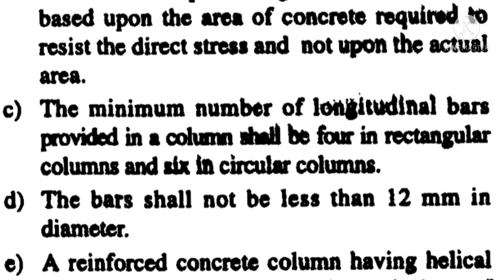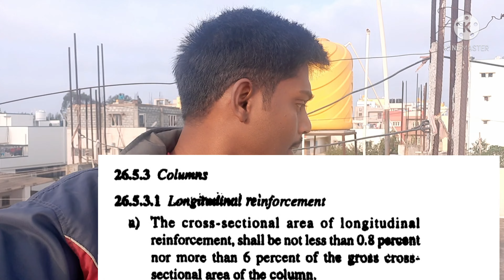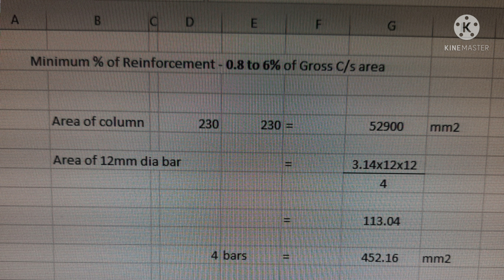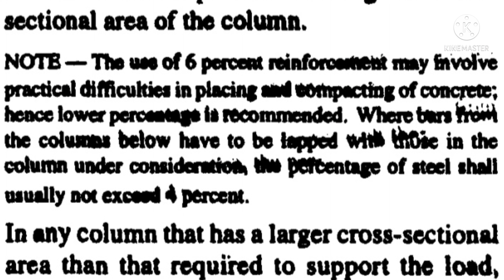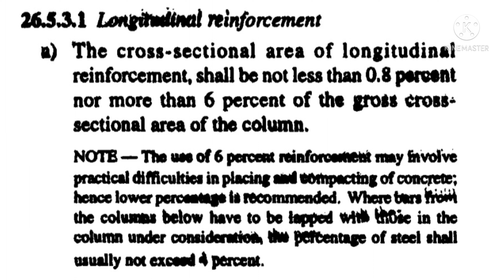Column Design - Minimum Reinforcement ( Tamil) # Learner civil engineering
Column Design Tips we discussed in this video.

Minimum Dia of bar
Stirrups Spacing
maximum Reinforcement percentage
Practical difficulty for Max Reinforcement

How to design safely a building.